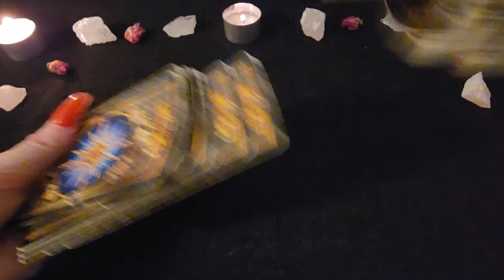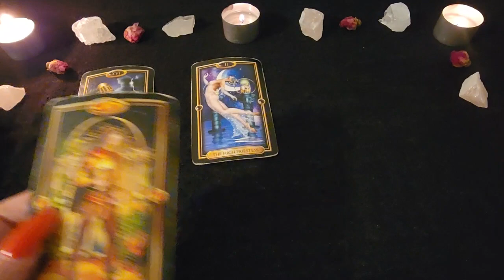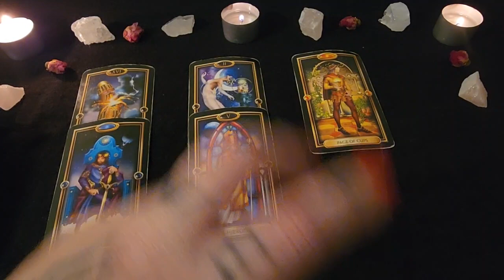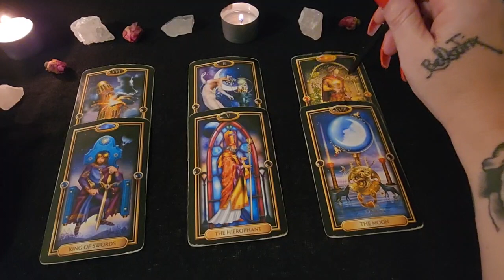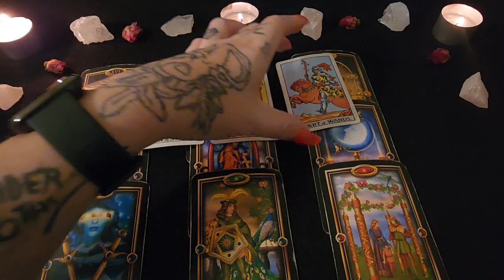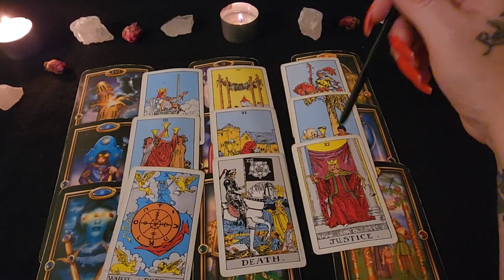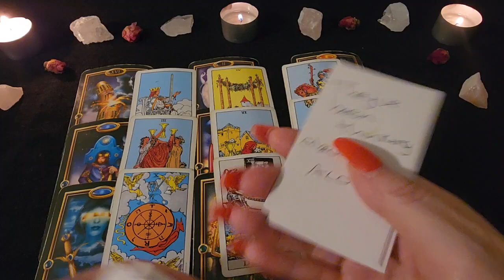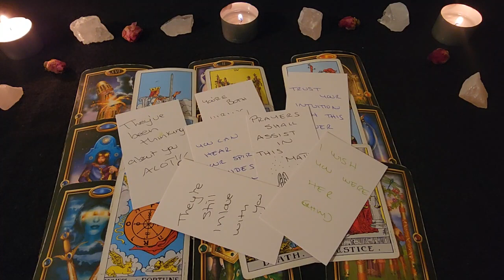LIBRA TAROT " THEY DON'T WANT IT TO END " NOVEMBER 5 - 7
Namaste